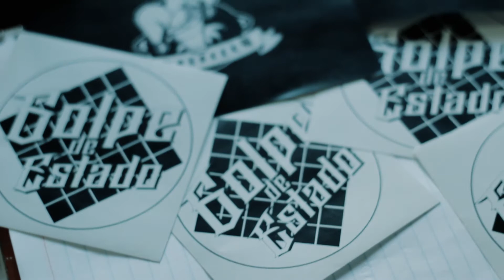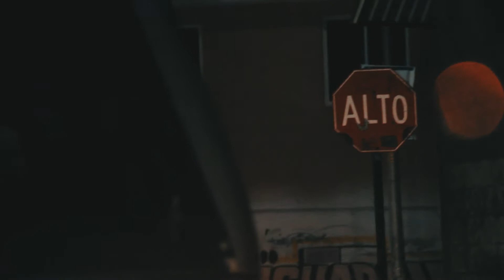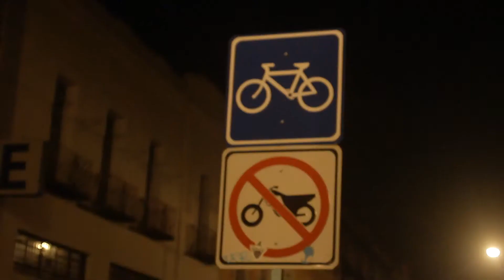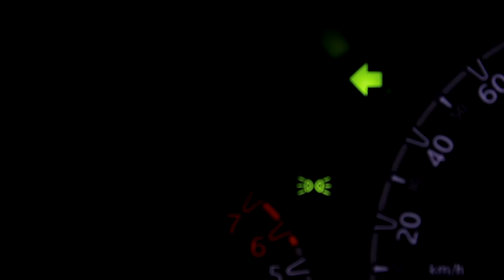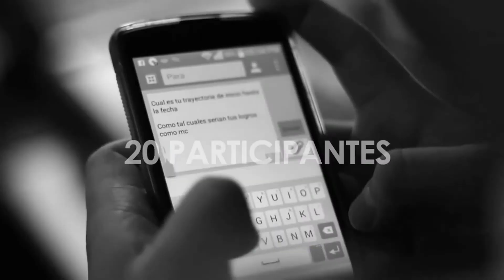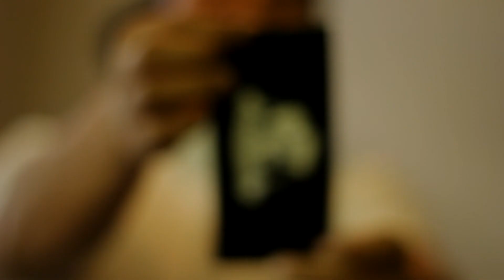BEAT TAPE - GOLPE DE ESTADO - (AMOZOC, PUEBLA)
Beatmaking. Beat making tutorial. How to make beats. Hip hop beat tutorial. Hip hop instrumental. Making hip hop beat. How to make hip hop beat. Beat from scratch. Making a beat.
Como hacer un beat. Instrumental de rap. Producir hip hop. Produccion hip hop. Como hacer un beat de hip hop. Como hacer un beat de rap. Hacer un beat desde cero. Haciendo el beat.

Hip Hop beat. Hip Hop instrumental. Rap beat. Rap instrumental. Instrumental de rap. Base de rap. Base de Hip Hop. Instrumental de Hip Hop. Pistas Rap. Pistas Hip Hop. Free Hip Hop Beat.
beat tape amozoc puebla